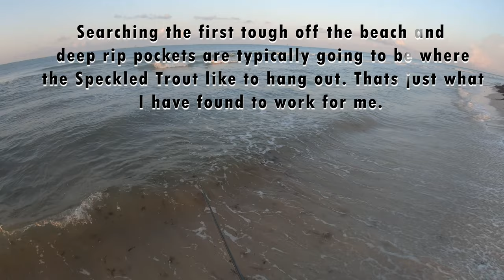SPECKLED TROUT HIT Different IN the SURF | The Slick Lure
Fishing in the surf for Speckled Trout on artificial lures, The Slick Lure.